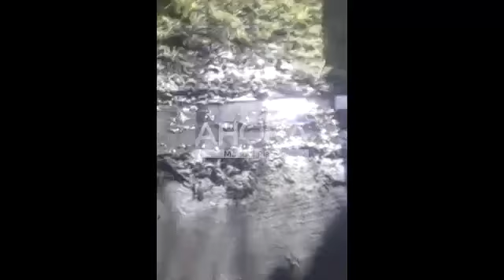AHORA | Barro y calles inundadas en el barrio Parque Camet